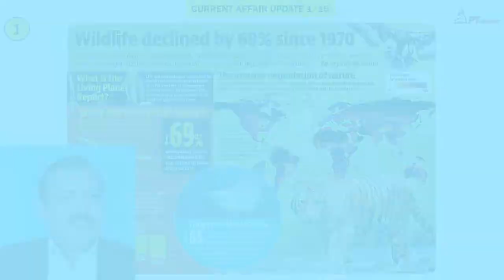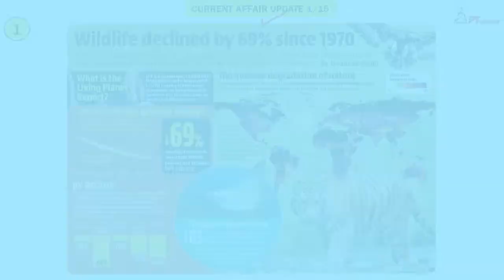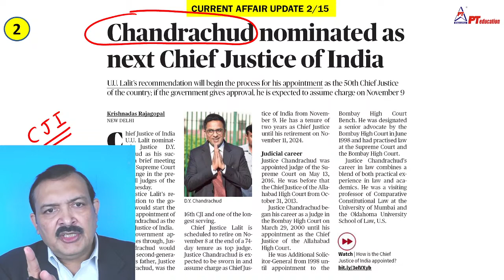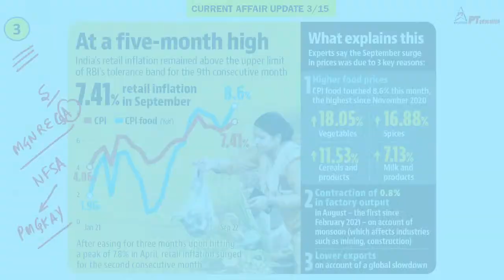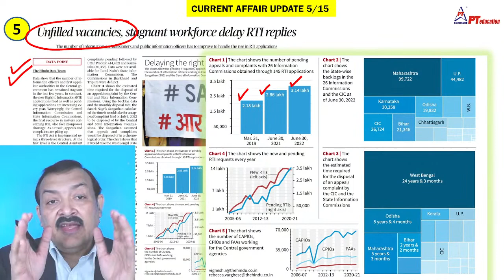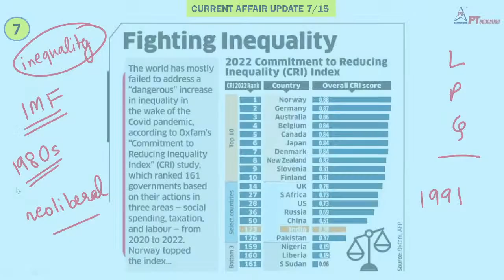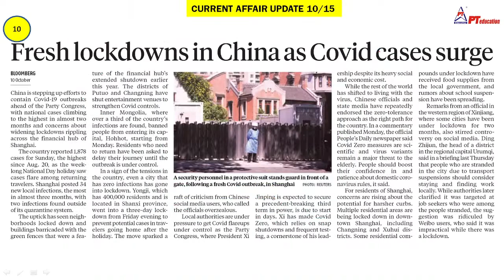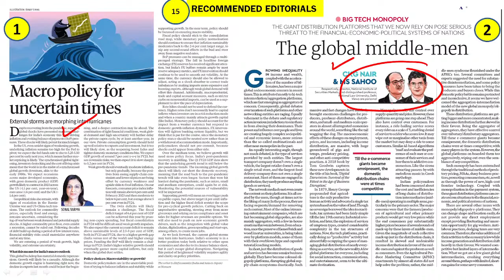PT's Current Affairs Booster (CA Booster) - 14 Oct 2022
2. Powerpack Course fresh batch - 14th November - Limited Seats - Enrol today with Benefit